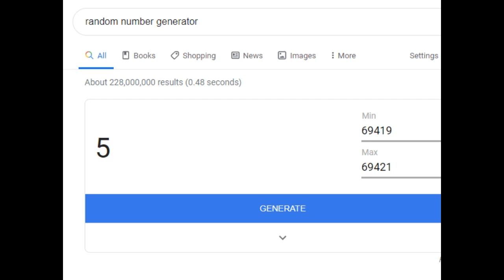randomly generating 69420 in the google random number generator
omg guys this was insane im so lucky omg omg

WOW i dont care stuff below

My Computer Specs (For when i do computer stuff xd)
Motherboard: Asus Prime X570-P
Core processor: AMD RYZEN i7 3700X 8-Core CPU
Graphics card: nVidia GeForce RTX 2060
RAM: 16 GB